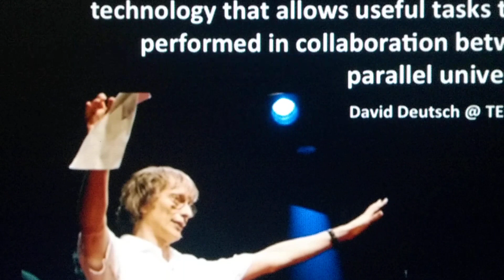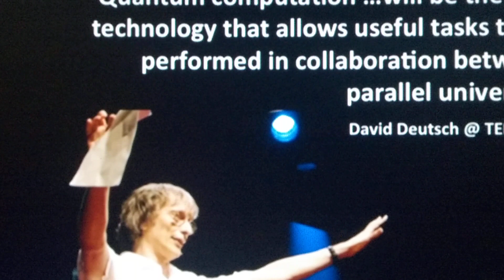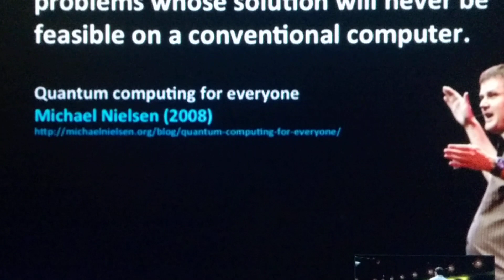Geordie Rose Basically Admits Quantum Computers Are Indirectly Involved In Creating The M.E.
I know this is rather old, but I feel it was very important to cover this on this channel. This is a 19 minute lecture altogether, and I put two of the most important parts of it to reveal how he admits that quantum computers are directly or indirectly responsible for the Mandela Effect, without actually saying it out right.  I would encourage anyone who hasn't seen this in its entirety to go and listen to this.  It's called " Geordie Rose - Quantum Computing: Artificial Intelligence Is Here"  I need to also add that CERN is very much involved as well, as they are the muscle and D-Wave quantum computers are the brains. They have at least 3 of these quantum computers at their location in Switzerland.  There are also many more hadron colliders located in various places around the world.

I also find it very interesting that he makes reference to a teddy bear, and tells a story about his child. I find this very interesting considering that the Bernstein Bears was one of the first things to change, and was a major meme around the Internet in early 2016. The original was Bernstein Bears. It was changed to Berenstein bears then to Berenstain. Why they went through 3 stages I have no idea.